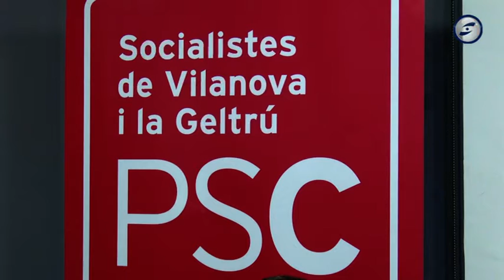El PSC demana a la CUP que aclareixi si manté el pacte de govern a Vilanova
El PSC demana a ERC que rebutgi el govern vilanoví format amb els tres regidors no adscrits després de la crisi a CapgiremVNG-CUP per la votació dels pressupostos. Des de les files socialistes afirmen que aquest és un govern feble, aïllat i poc dialogant, amb entitats i agents socials i econòmics de la ciutat. Posen com a exemples el nou model de recollida de la brossa porta a porta o la política de mobilitat a la ciutat. Critiquen que es mantingui el govern actual tripartit, format per ERC, Junts per Vilanova i ara els tres regidors no adscrits, després que aquests ja no formin part de la CUP. En aquest sentit, insten també als cupaires que aclareixin si continuen validant el pacte de govern.